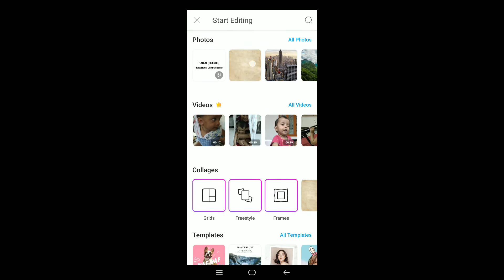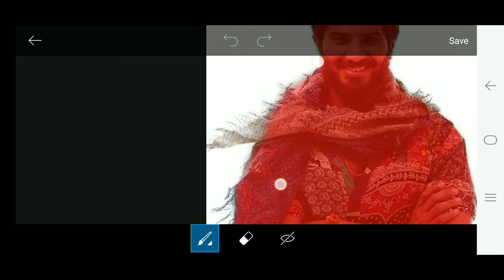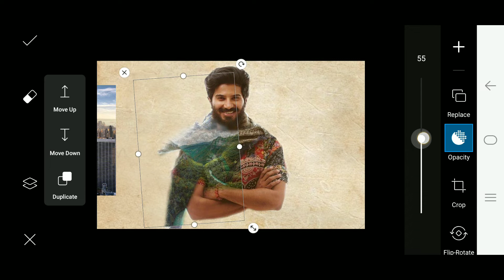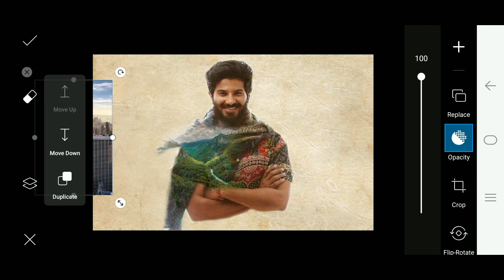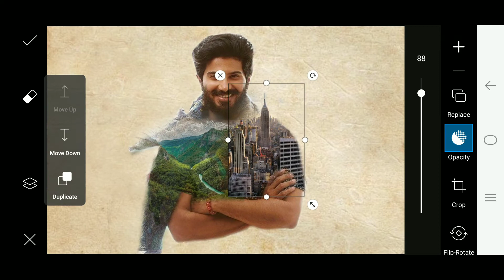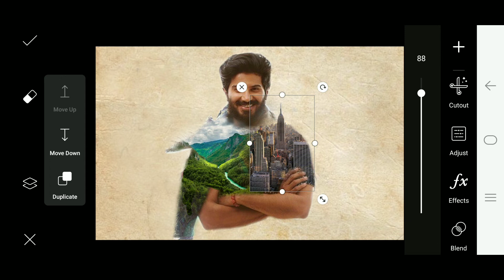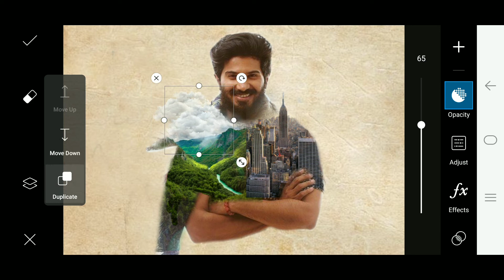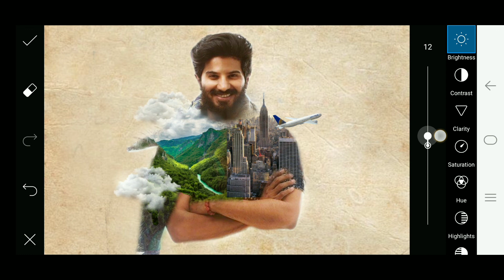Picsart Photo Editing | Double Exposure ideas | Charlie DQ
Double Exposure in Picsart | Picsart Photo Editing Tutorial | Charlie

Audio from YouTube library  🎵

How to do double exposure in picsart